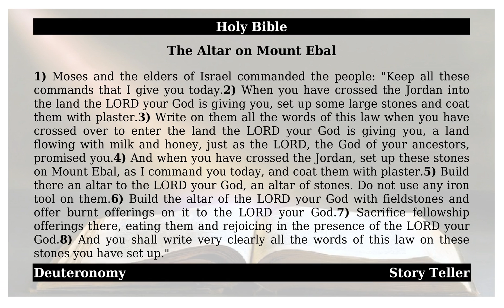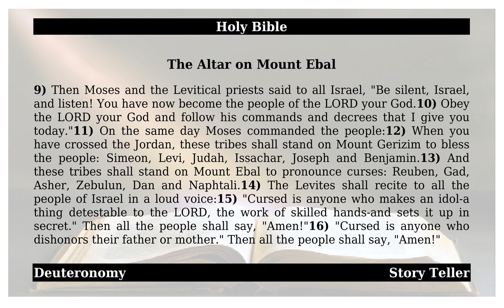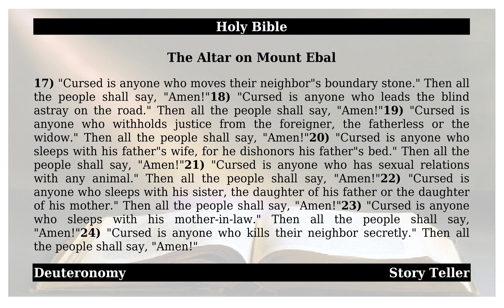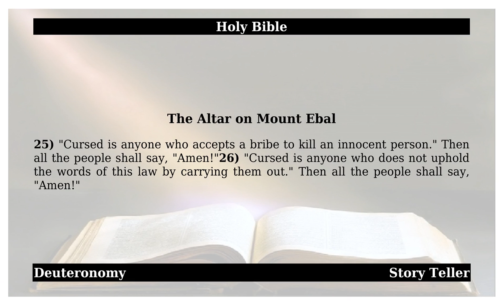Deuteronomy - Chapter 27 - The Altar on Mount Ebal | The Holy Bible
This is from the holy book of Deuteronomy - Chapter 27 - The Altar on Mount Ebal.May god almighty bless All.1). Moses and the elders of Israel commanded the people: “Keep all these commands that I give you today.2). When you have crossed the Jordan into the land the LORD your God is giving you, set up some large stones and coat them with plaster.3). Write on them all the words of this law when you have crossed over to enter the land the LORD your God is giving you, a land flowing with milk and honey, just as the LORD, the God of your ancestors, promised you.4). And when you have crossed the Jordan, set up these stones on Mount Ebal, as I command you today, and coat them with plaster.5). Build there an altar to the LORD your God, an altar of stones. Do not use any iron tool on them.6). Build the altar of the LORD your God with fieldstones and offer burnt offerings on it to the LORD your God.7). Sacrifice fellowship offerings there, eating them and rejoicing in the presence of the LORD your God.8). And you shall write very clearly all the words of this law on these stones you have set up.”9). Then Moses and the Levitical priests said to all Israel, “Be silent, Israel, and listen! You have now become the people of the LORD your God.10). Obey the LORD your God and follow his commands and decrees that I give you today.”11). On the same day Moses commanded the people:12). When you have crossed the Jordan, these tribes shall stand on Mount Gerizim to bless the people: Simeon, Levi, Judah, Issachar, Joseph and Benjamin.13). And these tribes shall stand on Mount Ebal to pronounce curses: Reuben, Gad, Asher, Zebulun, Dan and Naphtali.14). The Levites shall recite to all the people of Israel in a loud voice:15). “Cursed is anyone who makes an idol—a thing detestable to the LORD, the work of skilled hands—and sets it up in secret.” Then all the people shall say, “Amen!”16). “Cursed is anyone who dishonors their father or mother.” Then all the people shall say, “Amen!”17). “Cursed is anyone who moves their neighbor’s boundary stone.” Then all the people shall say, “Amen!”18). “Cursed is anyone who leads the blind astray on the road.” Then all the people shall say, “Amen!”19). “Cursed is anyone who withholds justice from the foreigner, the fatherless or the widow.” Then all the people shall say, “Amen!”20). “Cursed is anyone who sleeps with his father’s wife, for he dishonors his father’s bed.” Then all the people shall say, “Amen!”21). “Cursed is anyone who has sexual relations with any animal.” Then all the people shall say, “Amen!”22). “Cursed is anyone who sleeps with his sister, the daughter of his father or the daughter of his mother.” Then all the people shall say, “Amen!”23). “Cursed is anyone who sleeps with his mother-in-law.” Then all the people shall say, “Amen!”24). “Cursed is anyone who kills their neighbor secretly.” Then all the people shall say, “Amen!”25). “Cursed is anyone who accepts a bribe to kill an innocent person.” Then all the people shall say, “Amen!”26). “Cursed is anyone who does not uphold the words of this law by carrying them out.” Then all the people shall say, “Amen!”Amen.